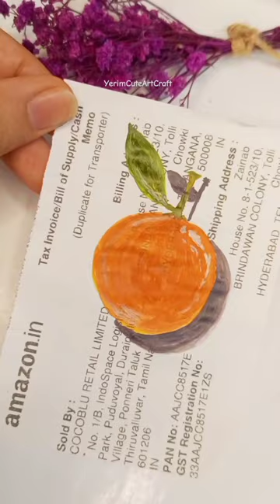POV: anything can be a canvas